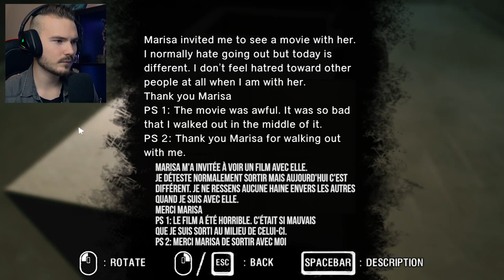IL LUI MANQUE LA MOITIÉ DE SON CRANE !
Aujourd'hui, suite du let's play sur ARAYA ! (chapitre 3)
Un horror game thailandais bien flippant !